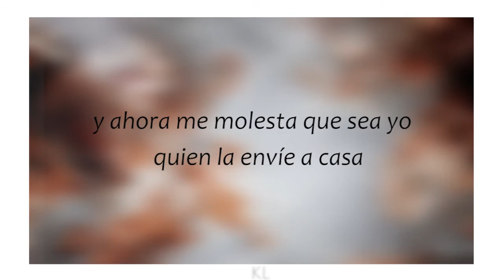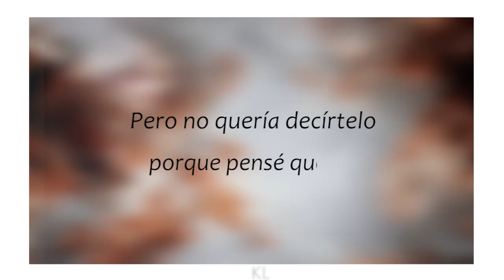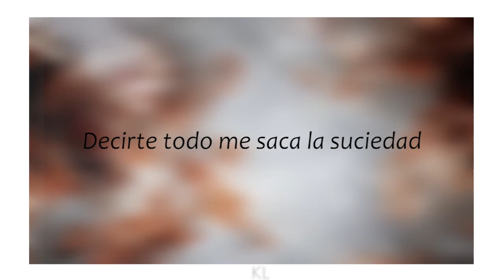Anthony Ramos - Little Lies (Sub Español)